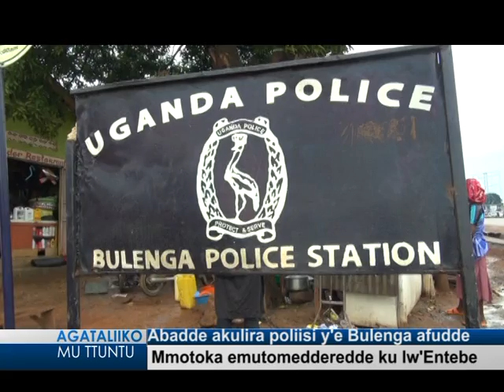Abadde akulira Poliisi y'e Bulega afudde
Mmotoka emutomeredde ku lw'Entebe.

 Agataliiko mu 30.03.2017